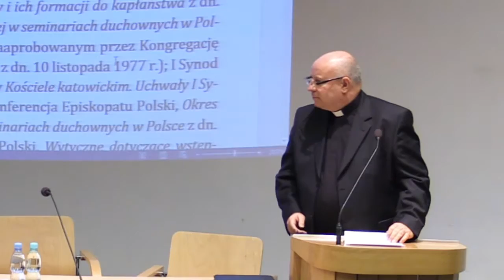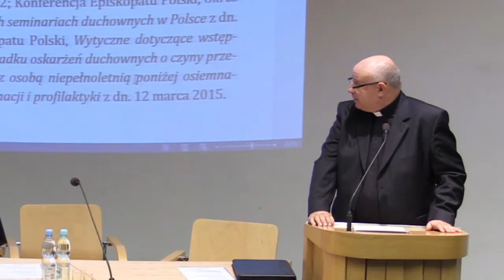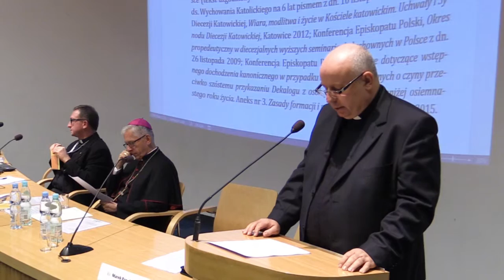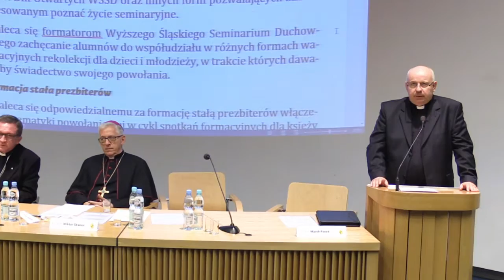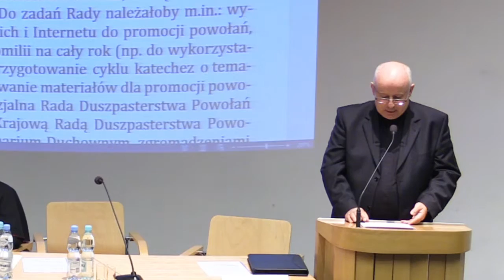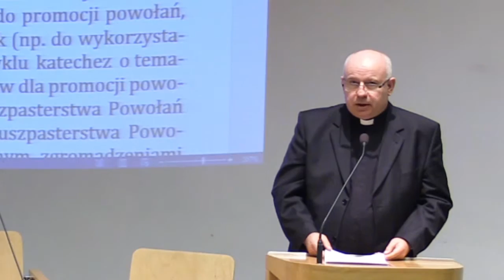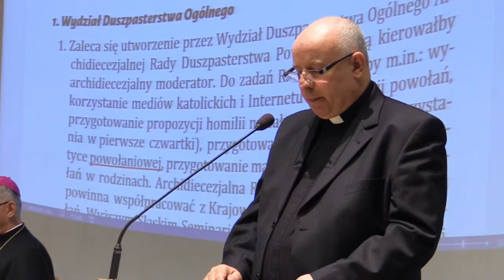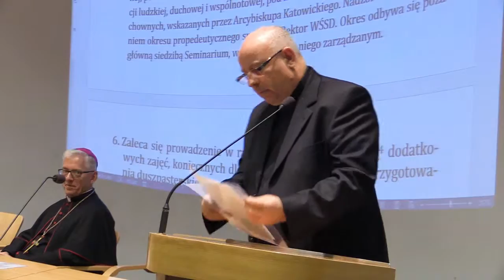ks. Marek Panek na VII sesji plenarnej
Wystąpienie ks. Marka Panka, przewodniczącego Komisji ds. Powołań i Formacji do Prezbiteratu, w czasie VII sesji plenarnej II Synodu Archidiecezji Katowickiej (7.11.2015).